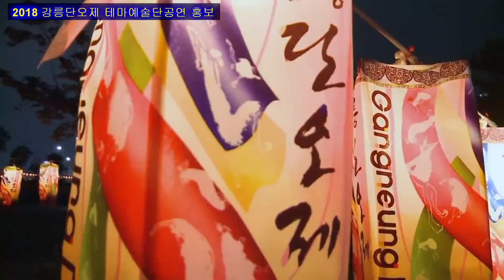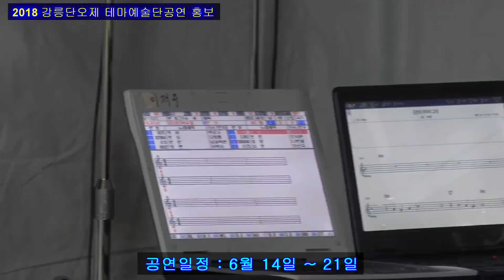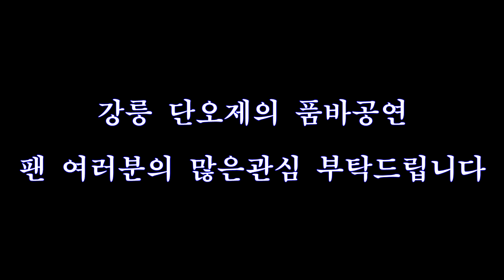테마예술단의 강릉단오제 공연에 여러분을 초대합니다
2018강릉단오제에서 펼쳐질 테마예술단의 품바공연에 품바팬 여러분을 초대합니다
공연자명단 : ★깡통단장,  ★고하자,  ★용가리,  ★조팔자,  ★복분자,  ★초롱이,  ★라이,  ★달마,  ★태지나(가수 윤찬),  ★가수 모정애,  ★특별출연 가수 정혜주
카페에 오시면 공연일정 및 단원소식과 공연영상등을 보실수있습니다